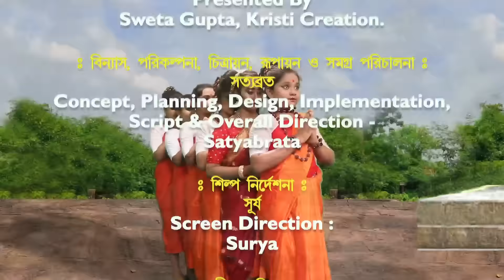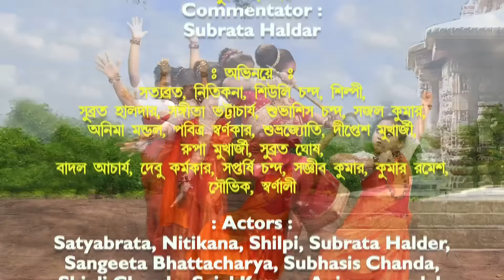Durge Durgomo Nashini II Satyabrata II Sangeeta I Nitikana I Ruposhi Bangla Mahalaya 2021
Presenting Durge Durgamanasini a story about how and why Devi Durga Vadh or Killed the asura Durgam. As Durgam was trying to Take control of Swarga and was in a plan to establish the paower of negative and  violence.

Cast- Nitikana
          Satyabrata
          Shiuli Chondo
          Shilpi
          Subroto Halder
          Sangeeta Bhattacharya
          Subhasish Chanda
          Sajal Kumar
          Anima Mandal
          Pobitra Swanakar
          Subhrajyoti
          Diptesh Mukherjee
          Rupa Mukherjee
          Subroto Ghosh
          Badol Acharjya
          Debu Karmakar
          Saptarshi Chanda
          Sanjeeb Kunar
          Kumar Romesh
          Soubhik Swarnali
Concept Planning Designing Implantation,Script and ovarall direction
 Satyabrata
Screen Direction- Surya
Music Composer- Kalyan Sen barat
                                 Kazi Nazrul Islam
                                 Binod Ray
Choreography- Sangeeta Bhattacharya
Graphics and BGM-Prabir Adhikari
Ovaral  Arrangment- Narayan Biswas
Ovaral Co oparation- Poritosh Biswas
                                     Jahangir Alam
Hyme Recitation- Subho Dasgupta
Singer- Jayati Chakraborty
              Lopamudra Mitra
              Dr Chandranath Chatterjee

Listen! Listen, Enjoy and Share!!!